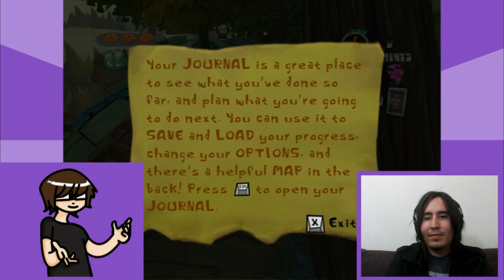Gameterview con Lynx Reviewer - Parte 2 - La fuente de la inspiración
Redes de Gameterview

Mándenos sus cosas:
Sucursal Apolo
CP 83101